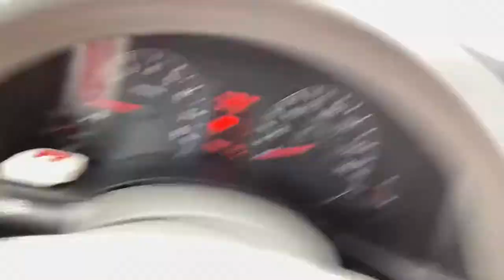WIFE SPEAKS ONLY SPANISH TO HUSBAND FOR 24 HOURS❗️❗️❗️ *HILARIOUS*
Wife speaks Spanish for 24 hours gives directions across town to husband while driving 😈🤣😬🤷🏾‍♂️